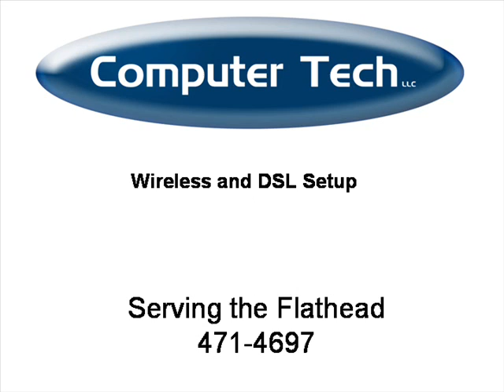Computer Repair Kalispell -- Computer Tech.wmv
Computer repair and virus removal serving Kalispell, Whitefish, Columbia Falls, Bigfork, Lakeside, Somers, Kila, and Flathead Valley